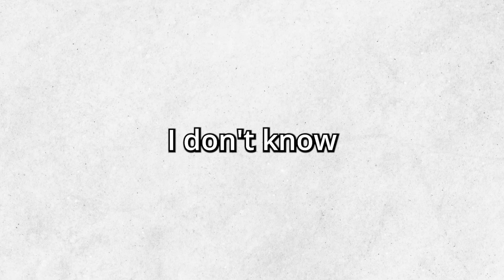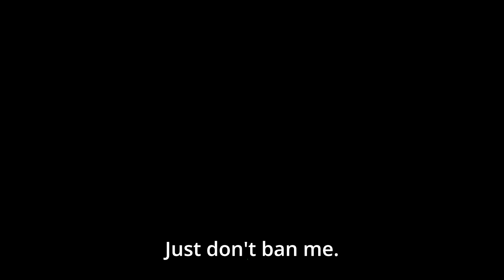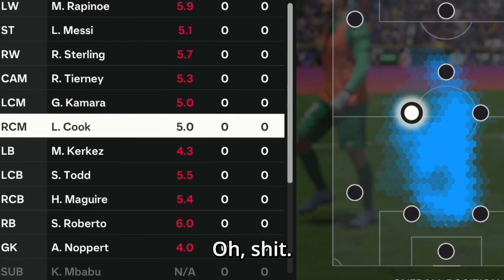FC24 but I'm Autistic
6 minutes of autism jokes.
SENSITIVITY WARNING! THIS VIDEEO IS MEANT AS A JOKE... SORT OF
pls dont ban me youtube. i support all people on the autism spectrum. even the lgbtq community.
sry to all the players included.
FC24 RTG FIFA ULTIMATE AUTISM CHALLENGE LOL IGNORE THIS, I JUST WANT MY KEYWORDS.